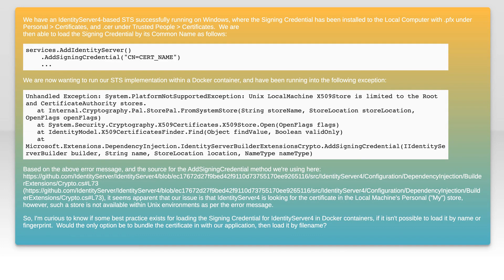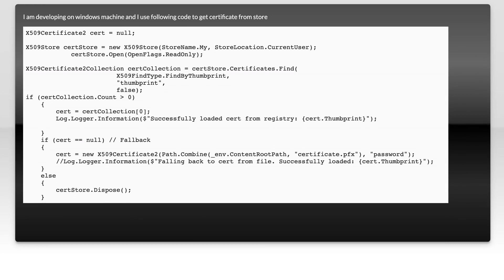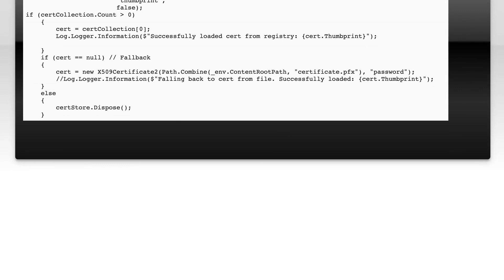IdentityServer4: How to load Signing Credential from Cert Store when in Docker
docker: IdentityServer4: How to load Signing Credential from Cert Store when in Docker

Related to: docker, x509, identityserver4